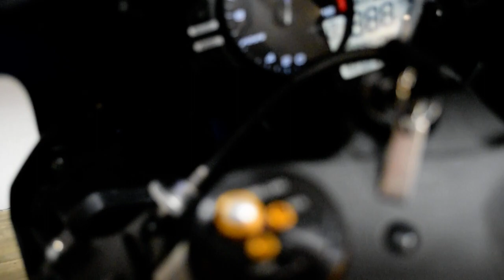2017 Yamaha YZF-R6 | Used motorcycle for sale at Monster Powersports, Wauconda, IL